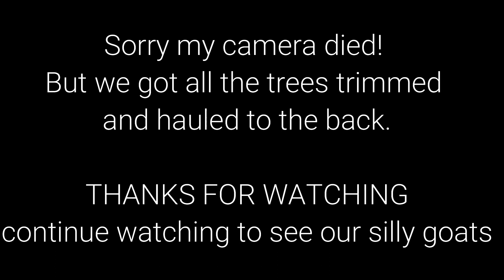TRIMMING TREES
This week we spent time trimming most of our trees around the house. Andrew was finding them getting to long and was hitting them when trying to mow grass so we trimmed them up a bit to make it easier.